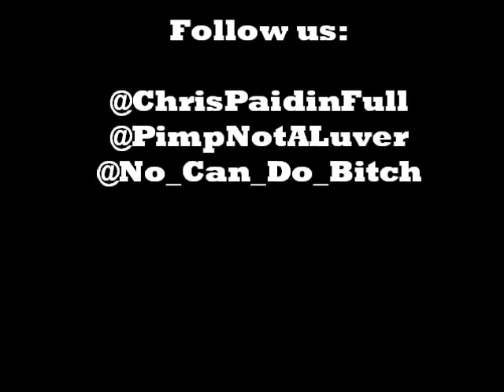C5 - I Do ft. Raymos & A.G.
I Do - C5 ft. Raymos & AG

5matic Mixtape